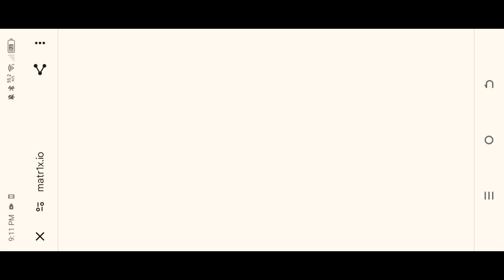Matrix Fire - Gameplay #01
PLEASE SUBSCRIBE TO MY CHANNEL, it's because i really needed your subscription, and also consider following my facebook page ... hope you like it... i really ,make an effort to make good gameplay and vlogs like gaming accessories and also gaming gadgets content in my channel, so you better to subscribe into my channel right now

all rights reserved and credits to the owner of the song and to the recording label, we would like to inform that we didn't own the song, as we have said "ALL RIGHTS RESERVED AND CREDITS TO THE OWNER, TO THE RIGHTFUL OWNER AND ALSO TO THE RECORDING LABEL" no copyrights infringement happening of the music, it's for entertainment purposes only.